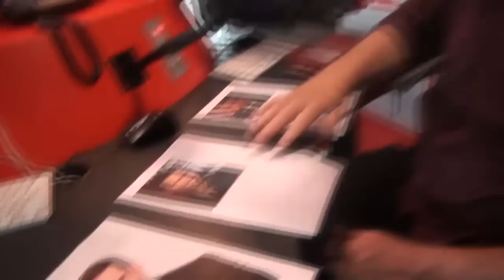Psychic Francis Bevan can predict celebs through paper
In between laughing at inappropriate jokes about being touched by Fitzy, psychic Francis Bevan - a regular on Fitzy and Wippa - did something amazing. He had three celeb photos on paper face down and he got all of them right, with very little help.